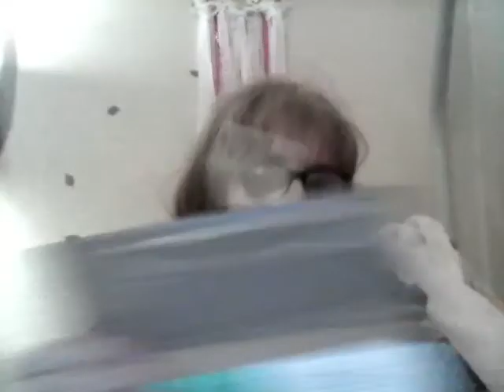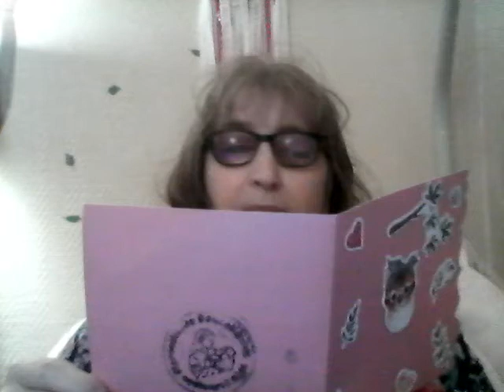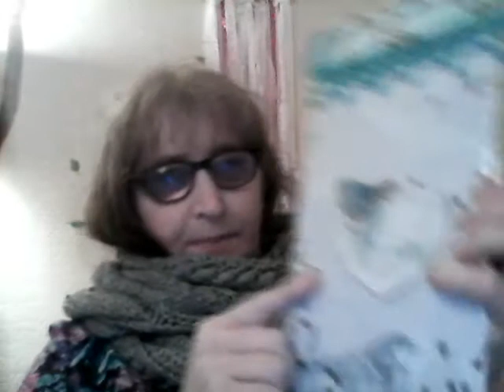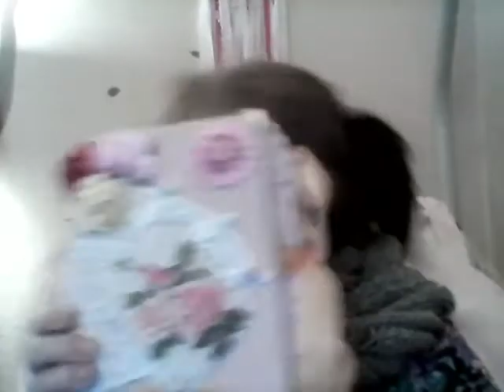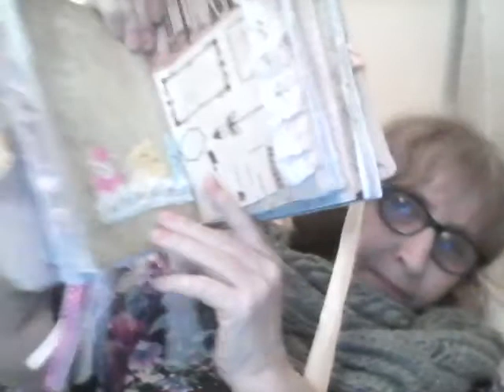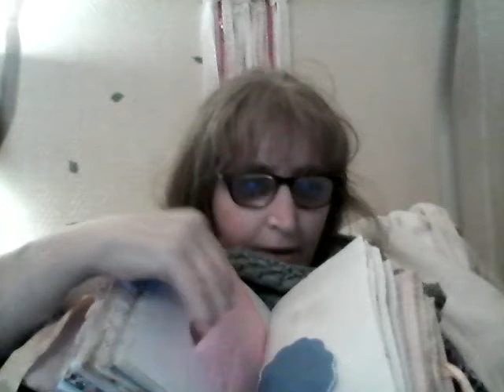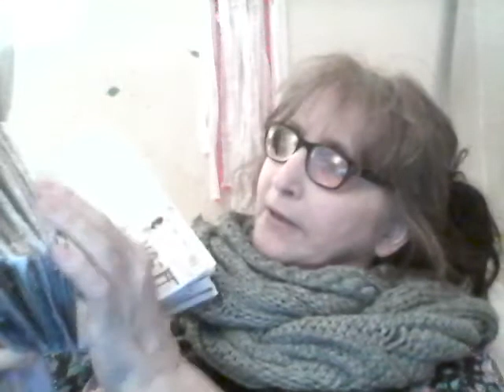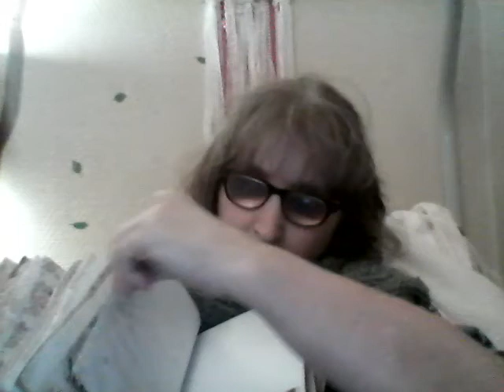merci merveilleuse Doucelina 45